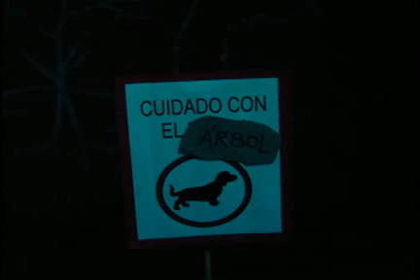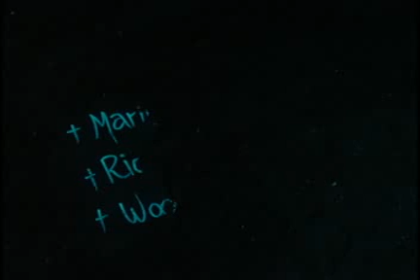ME1 - Cuidado con el Perro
Alumnos: Marincovich Mariana, Rios Cristian, Woodgate Maria Jose
Docentes: Norma Molinas y Alejandro Papa
2006 2º Cuatrimestre